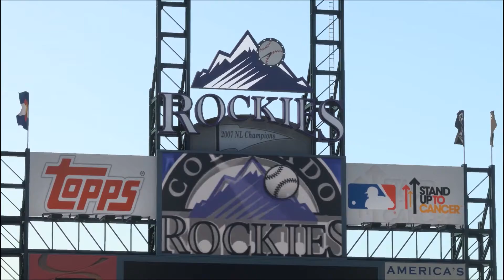MLB The Show 16|Derek Jeter Multi-Homerun Game|Extra Inning Heroics|Batting Title Chase|Ep.35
Derek Jeter is back and I know most of  you are excited to see the return of your beloved shortstop on road to the show! Derek Jeter and the Diamondbacks are squaring off against Trevor Story and the Rockies! Now, which shortstop leads there team to the victory is for you all to find out by watching the video!

I hope all you Superstars have a great day and night, stay positive, keep grinding & smiling, & i'll catch you all on the next one! Peace out Console Superstars!